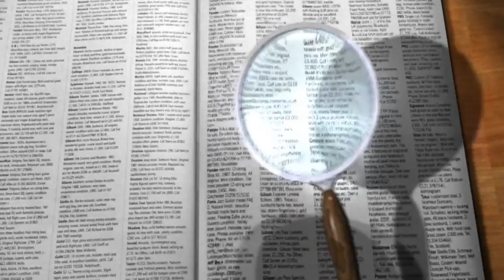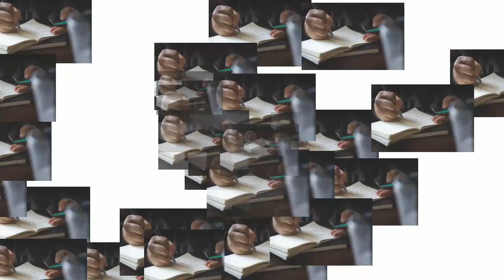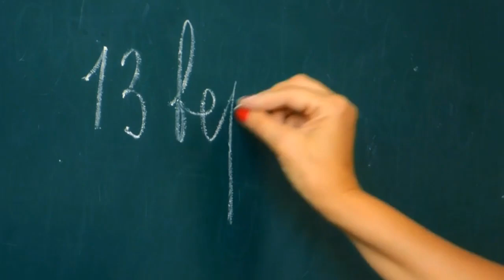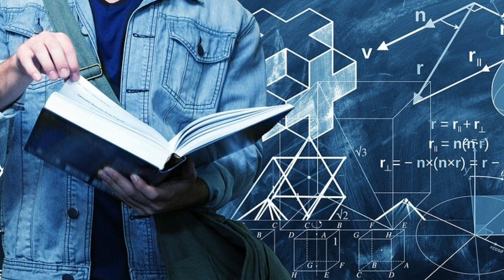What to do ?College 1st round me nahi mila । Seat allotment । True reality must know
Wbjee counselling
Wbjee seat allotment result
Wbjee round 1 seat allotment result
Wbjee
Seat allotment